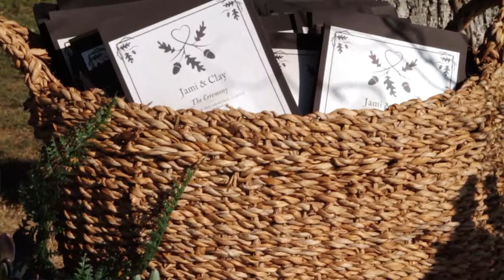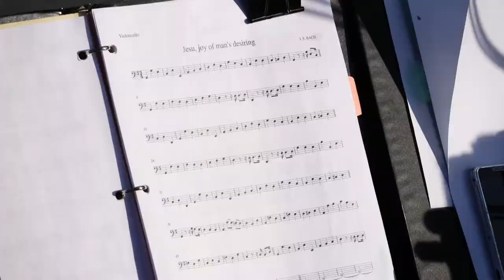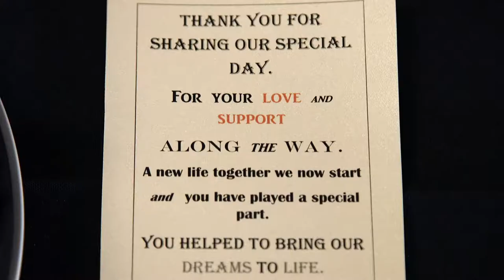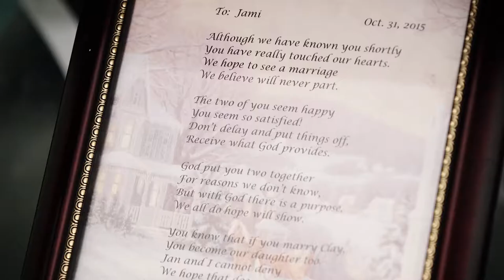Wedding Videographer + Lucama, NC + Jami + Clay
Our amazing wedding videographers captured a stunning wedding in Lucama, NC. The couple's special day was filmed at the Huckleberry Farm.

Contact to make your wedding day unforgettable! For 20 years, K2 has been the top choice for Wedding Videography & DJ in North Carolina. We are a 5 Star company rated by hundreds of couples, wedding planners, and venues. K2 Wedding Videography & DJ Services are offered separately or combined so we have the perfect package for you.